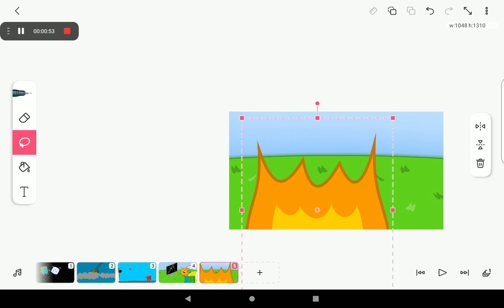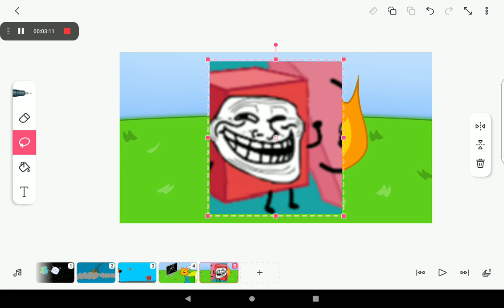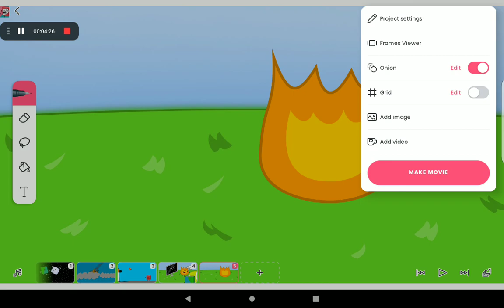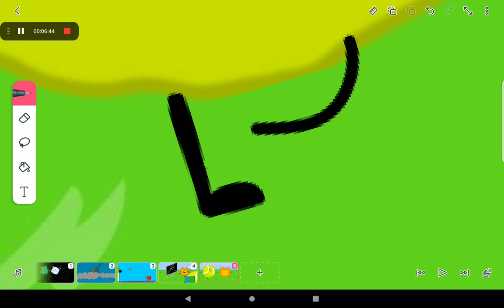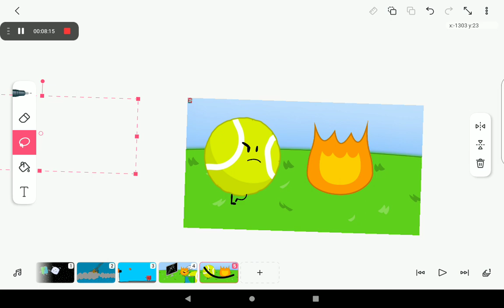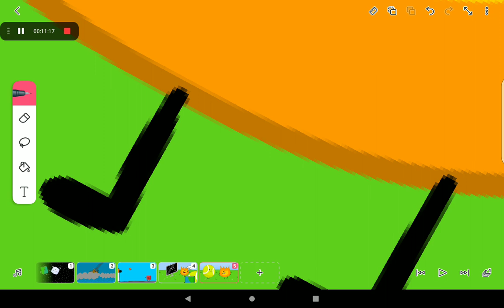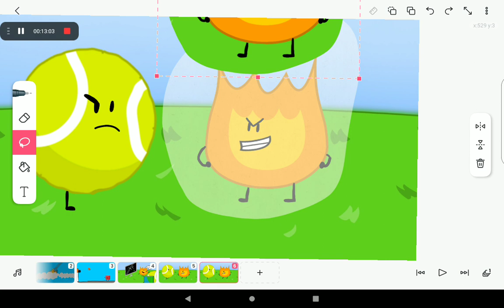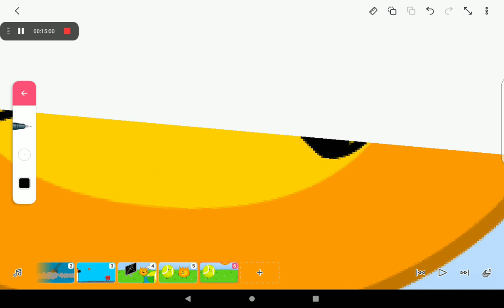BFDI scenario's 3